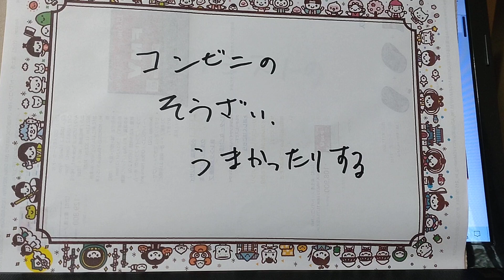コンビニ🏪の惣菜は、うま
ちょうど良い量なんだよな